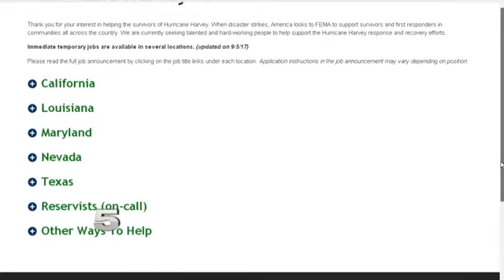FEMA Warns About False Job Posting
The federal agency said a Facebook post about potential jobs is not true.